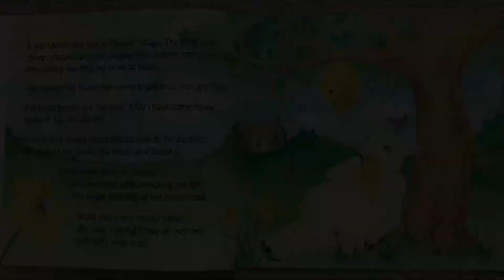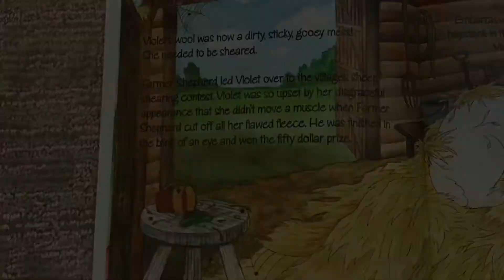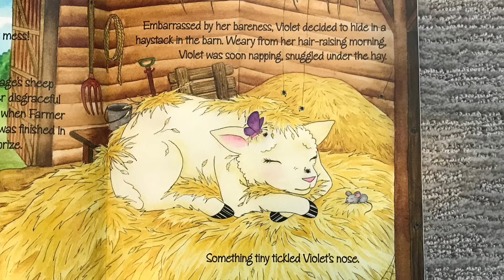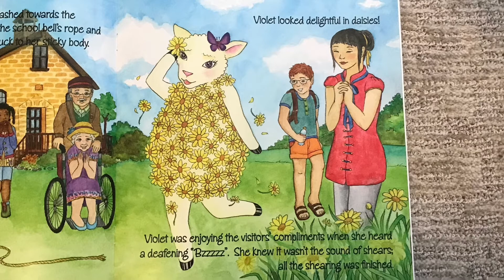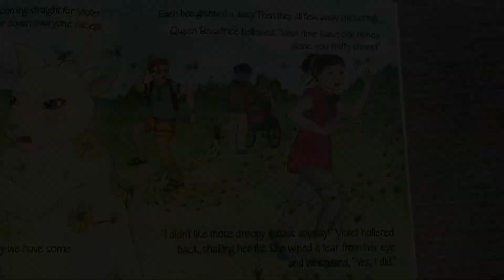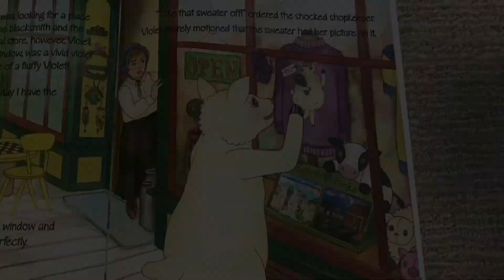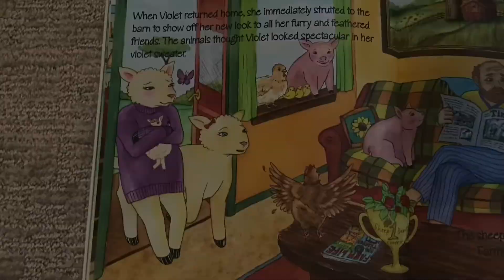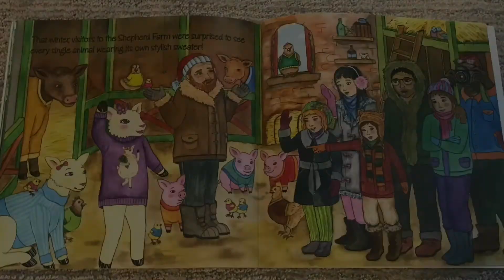Say Please to the Honeybees Book Read Along (Susan Ross)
Ladies & Gentleman, I’m Gonna Read You The Say Please to the Honeybees Book! 🌟🐑📕